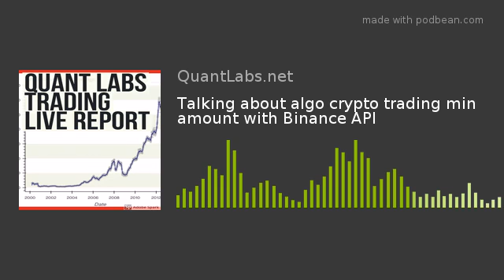Talking about algo crypto trading min amount with Binance API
I have test with minimal amount for an early trading bot with Binance. I would recommend using this method to reduce early risk of blowing up your account. Just watch the video.
I got the amounts down to $2.50 USD per live trade including the exchange commission. This is for ETH but I would double the amount for Bitcoin